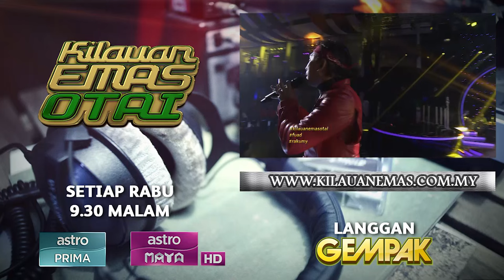Kilauan Emas Otai 2016 Minggu 4 - Ali